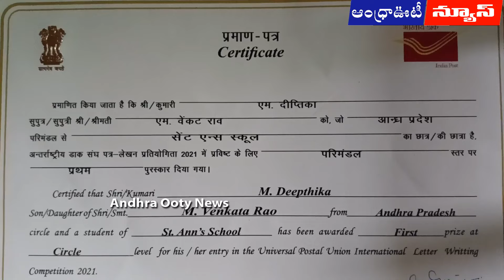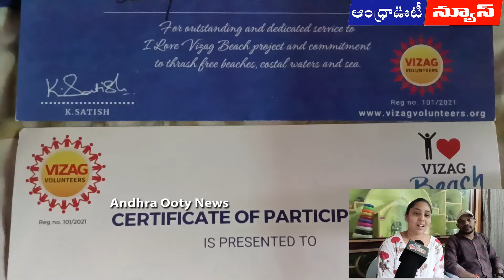inspire ఐఏఎస్ లక్ష్యం అంటున్న దీప్తిక || Alluri District || Andhra Ooty News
ఇంటర్నేషనల్ నేషనల్ లెటర్ రైటింగ్ పోస్టల్ డిపార్ట్మెంట్ టేస్ట్ లో పాడేరుకు చెందిన దీప్తిక మొదటి స్థానంలో నిలిచింది. ఈ టెస్టులో 192 దేశాలు పాల్గొనగా, ఇండియా నుండి 28 రాష్ట్రాల నుండి పాల్గొన్నారు. ఆంధ్రప్రదేశ్ నుండి 6 లక్షల మంది విద్యార్థులలు పాల్గొనగా, అందులో అల్లూరి సీతారామరాజు జిల్లా పాడేరు కరాటే క్లబ్ స్టూడెంట్ దీప్తిక మొవహరిరావు మొదటి స్థానంలో నిలిచారు. ఈ సందర్భంగా చింతపల్లి కరాటే క్లబ్ కేంద్రంగా దీప్తికకు కరాటే క్లబ్ చీఫ్.ఇన్ స్ట్రక్టర్ బాకూరు పాండురాజు, చింతపల్లి ప్రభుత్వ డిగ్రీ కాలేజ్ ప్రిన్సిపాల్ డాక్టర్: శ్రీనివాస్ పాత్రుడు తదితరులు ఘనంగా సన్మానించారు.